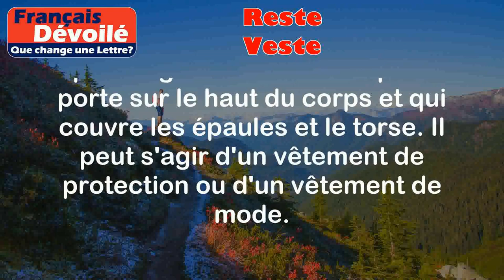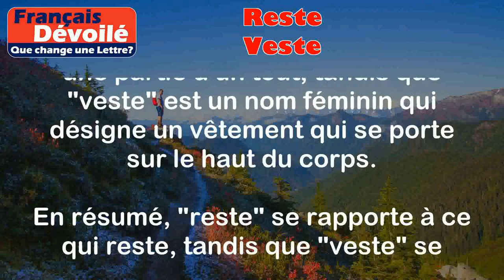Reste et Veste (Une Lettre)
Reste:
Le mot "reste" est un nom masculin qui désigne ce qui reste, ce qui demeure après avoir enlevé, consommé ou utilisé une partie d'un tout. Il peut également faire référence à ce qui reste après la disparition ou la destruction d'une chose.

Exemples:
- Il ne reste qu'une part de gâteau dans le réfrigérateur.
- Après avoir mangé, il ne reste que quelques miettes sur la table.

Veste:
Le mot "veste" est un nom féminin qui désigne un vêtement qui se porte sur le haut du corps et qui couvre les épaules et le torse. Il peut s'agir d'un vêtement de protection ou d'un vêtement de mode.

Exemples:
- Je porte une veste en cuir pour me protéger du froid.
- Elle a acheté une nouvelle veste pour aller à une soirée.

Différence:

La principale différence entre "reste" et "veste" réside dans leur nature grammaticale et leur signification. "Reste" est un nom masculin qui se réfère à ce qui reste après avoir enlevé ou utilisé une partie d'un tout, tandis que "veste" est un nom féminin qui désigne un vêtement qui se porte sur le haut du corps.

En résumé, "reste" se rapporte à ce qui reste, tandis que "veste" se rapporte à un vêtement spécifique.